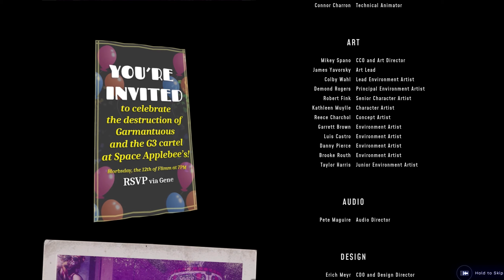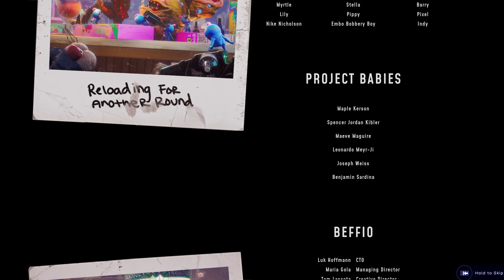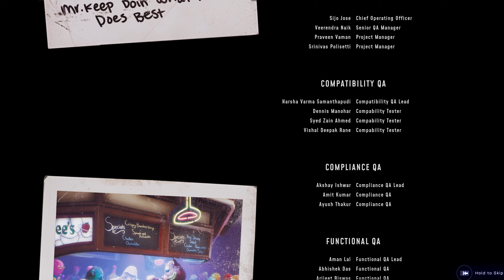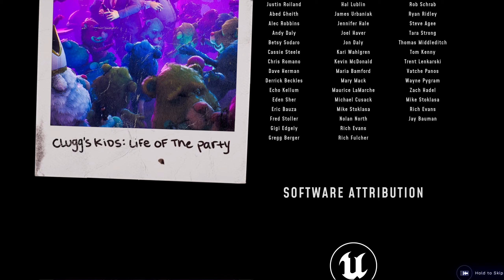Now Playing High on Life | LEZDUIT and Sequal Bait